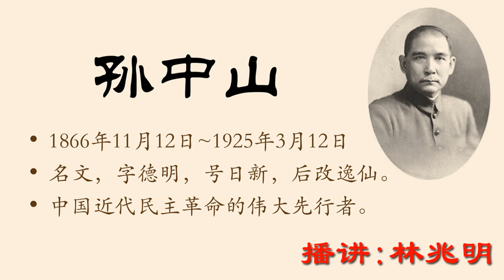林兆明-孙中山008（原版超清）